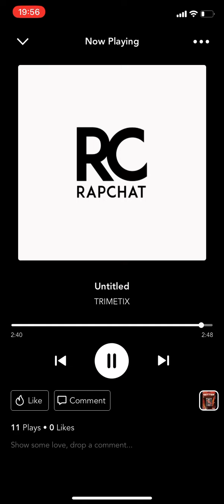Better | prod : Akhanq